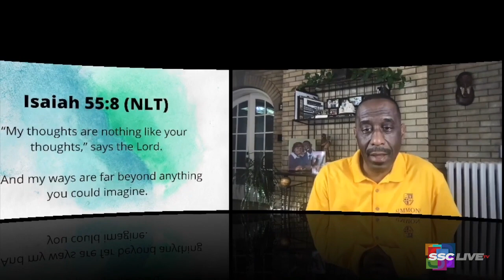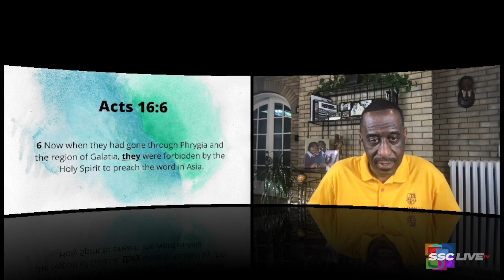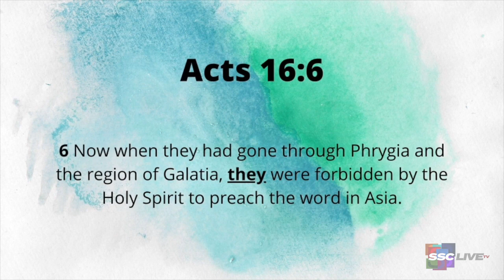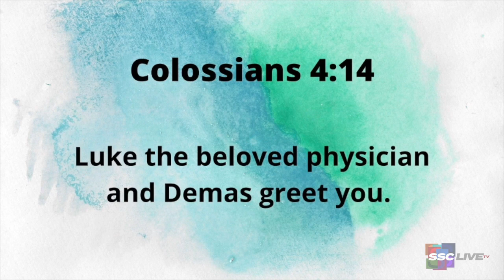The Same Bees That Sting Also Produces Honey - Powerful Points to Ponder - September 12, 2022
The Same Bees That Sting Also Produces Honey